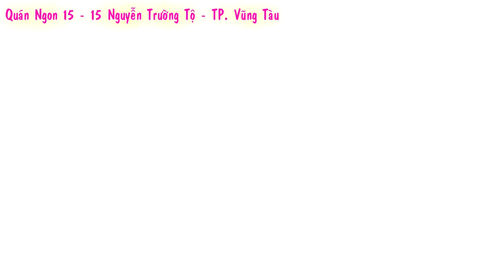Lẩu cá đuối Ngon 15 Vũng Tàu - 360hot EXP Review #8 😘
Cùng theo chân team 360hot Exp đi trải nghiệm món ăn ngon tại quán Lẩu cá đuối Ngon 15, số 15 Nguyễn Trường Tộ, TP Vũng Tàu nào 😘😘😘
Credit: Bảo Ren dẫn Minh Minh và các bạn đi ăn lẩu cá đuối và bánh khọt Vũng Tàu 😍😍😍
Hotline:
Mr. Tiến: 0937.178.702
                       360hot REN Ghost
                       360hot REN Music
                       360hot REN Vlogs
                       360hot Funnn
                       360hot Kaki
                       Và 1 số kênh khác